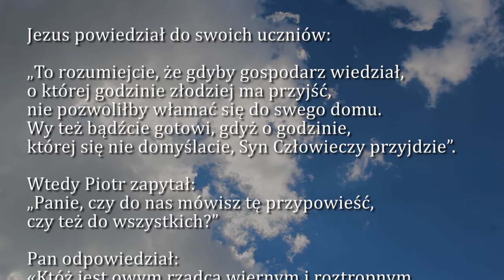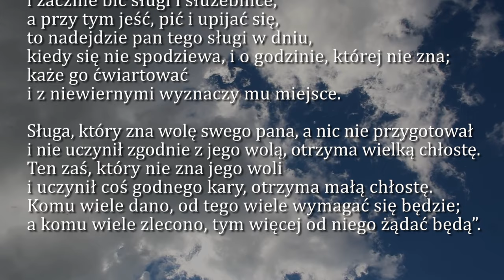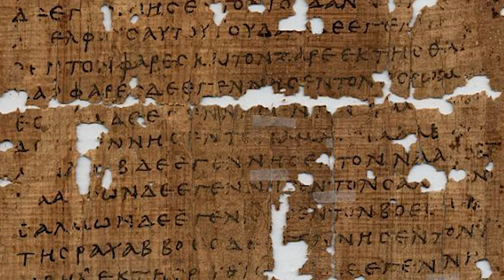Dobra Nowina na dziś | 25 października - Środa, XXIX tyg. zwykłego